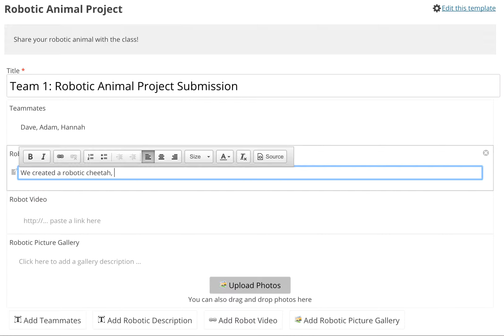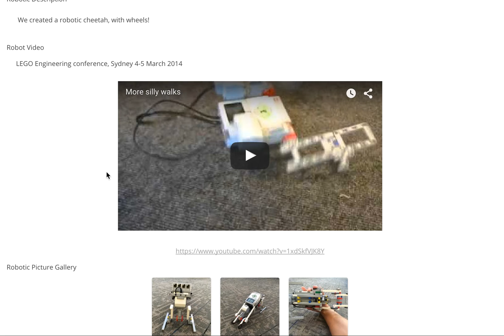SmartPost Templates - Education Example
SmartPost Templates can be used in the context of online classrooms. You can create templates that allow students (and teachers!) to collaborate and share their projects. It's quite easy share videos, pictures, and other types of media!